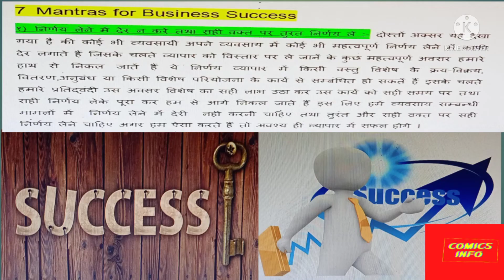business success mantras in hindi #7 mantras for business success by comicsinfo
Hello friends,
Namaskaar,

दोस्तों, यदि  हमें किसी भी व्यापार के कार्य क्षेत्र में बड़ी, विशाल और व्यापक सफलता  प्राप्त  करनी है तो हमें हमेशा, निरन्तर तथा भरपूर प्रयास तो करना ही पड़ेगा इसके साथ व्यापार में कुछ  नियमों या मन्त्रों का भी  पालन  करना होगा जिससे हमारी सफलता सरल और आसान हो जाएगी ।

हम इस video में व्यापार के कार्य क्षेत्र में बड़ी, विशाल और व्यापक सफलता पाने के business success mantras in hindi #7 mantras for business success by comicsinfo के बारे में विस्तारपूर्वक बतायेगें और यदि हम हमारे व्यापार में इनका सही ढंग से पालन करेंगें तो निश्चित ही हमें व्यापार में अपार सफलता मिलेगी ।

Agar apka koi bhi sawal ya sujhav hai to aap humein per likh kar ya comment kar ke poochh sakte hain.
Mera aap sabhi se vinamra nivedan hai ki aap mere is channel ko like subscribe aur jyada se jyada logon tak share Karen jisse hume aise new video banane ka motivation mil sake.

Dhanyawad,
Aapka Dost
Rajeev Kapoor

video highlight:-
7mantras for success
business mantras for 2022
daily mantras for success
business mantrass example
youtube shorts
comics info
COMICS INFO
comics info
raj comics unboxing
raj comics
comics unboxing
sucess ke niyam
motivational business tips
business ideas
safal vyapaar ke niyam

kobi bheriya
super commando dhruv
raj comics in hindi
indian super heros
indian comics
inspector steel
comics review
sanjay gupta
raj comics dhruv
raj comics unboxing
raj comics
comics unboxing
fighter toads

Our previous video link:

Raj Comics old and new complete sets review and unboxing at a glance |Comics Info|

|Manoj comics| |hawaldar bahadur set-7|complete unboxing and review by # Comics Info|

|Anthoney | Maharavan Bankelal CE | Big size set - 4 Raj Comics unboxing and review by # Comics Info

|Samrat,Maine Maara Dhruv Ko CE|Big size set 4.5 and 5|raj comics unboxing & review by Comics Info

|Wriddh Warrior Doga series|Raj Comics by Sanjay Gupta|comics unboxing & review by Comics Info
link

|Express Way Doga series|Raj Comics by Sanjay Gupta|raj comics unboxing & review by Comics Info

link

|Raj Comics| Parmanu set - 1 | first view by Comics Info

link

|Betaal, Mandrake & Flash Gordon | new comics view by Comics Info

link

|Amar Prem series set| Raj Comics by Sanjay Gupta| First look and view by Comics Inf

link

raj comics unboxing sarpdwand nagraj pitthu garm bankelal set first look & review by#Comics Info

raj comics unboxing uttar maharaavan bhokal set first look & review by#Comics Info

link

Raj Comics Unboxing Pret Uncle Super Big sized bhokal series first look & review by#Comics Info

link

RajComics Unboxing Draculaset Fightertoads Super sized origin set first look & view by#ComicsInfo

link

RajComics Unboxing Nagraj SPCL Set 9 first look & view by#ComicsInfo

raj comics collection very old & rare raj comics view and unboxing by ComicsInfo